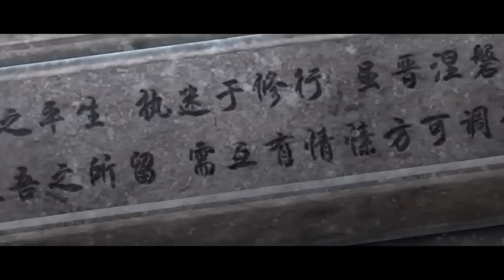🎆祖符在握，登峰造極平天下！位面之主，翻江倒海動乾坤！ | 武动乾坤 Martial Universe【MULTI SUB】| Chinese Animation Donghua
為了變強在之後的族比中擊敗林瑯天，林動小貂和小炎一同踏上修行之路，一路上驚險不斷。在小貂的指引下林動最終來到大荒古碑，成功獲得了吞噬祖符的線索，並且在林瑯天和眾多強者的角逐下成功獲得造化武學，大荒囚天指！